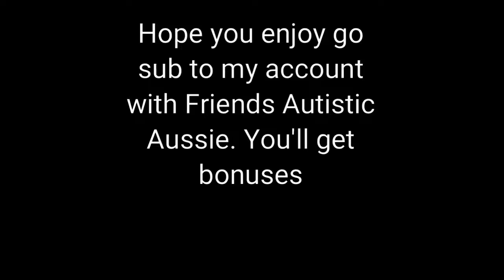If Area 51 was in Australia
Autistic Aussie